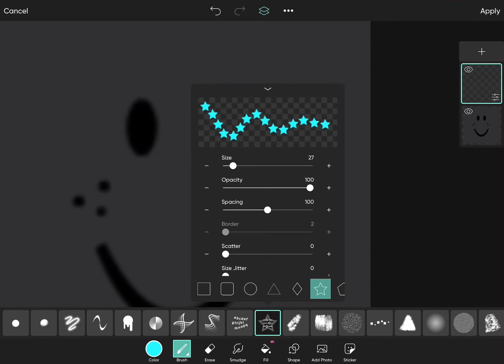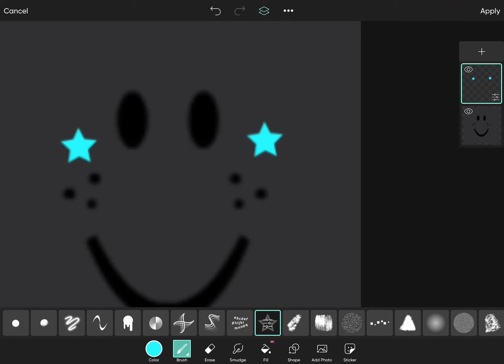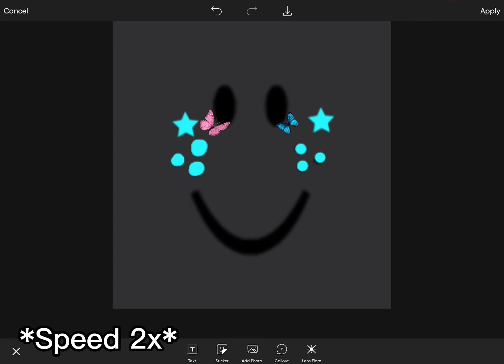POV: ROBLOX MAKING NEW LIMITED FACE